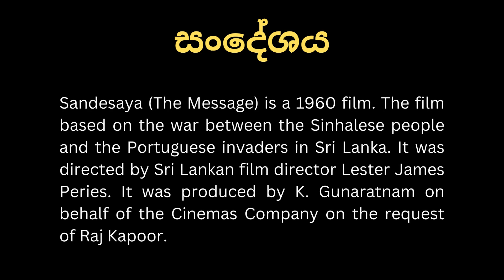🔴 කටේ කිරි සුවඳ යන්නට | 1960 | Katey Kiri Suwanda | Dharmadasa Walpola | සන්දේශය චිත්‍රපටය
කටේ කිරි සුවඳ යන්නට පවා බැරි වුණා | සන්දේශය චිත්‍රපටය
Katey Kiri Suwanda | Dharmadasa Walpola (Sandeshaya, 1960)

Music Director - R. Muttusamy / Composer - Sunil Santha / Lyrics - Arisen Ahubudu / Director - Lester James Peries

Singer Dharmadasa Walpola
Composer Sunil Shantha
Lyricist Arisen Ahubudu